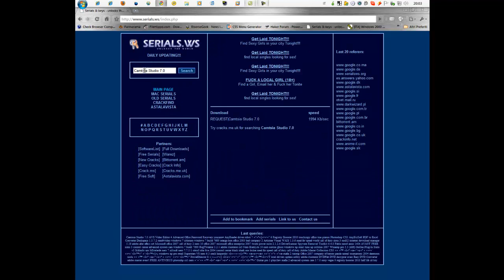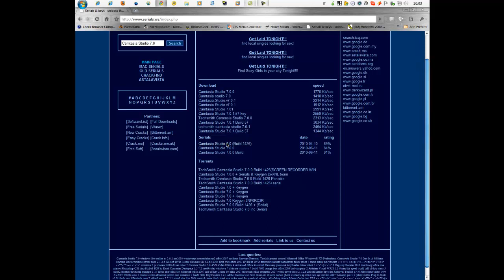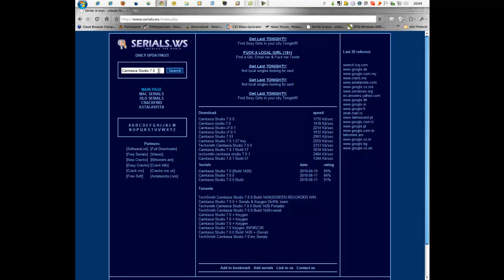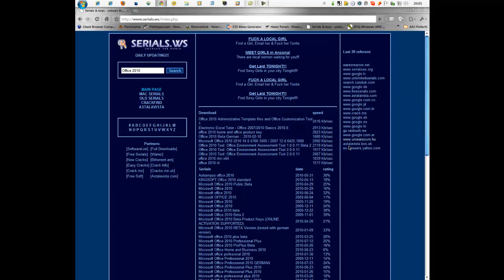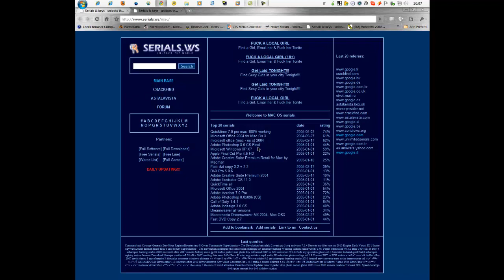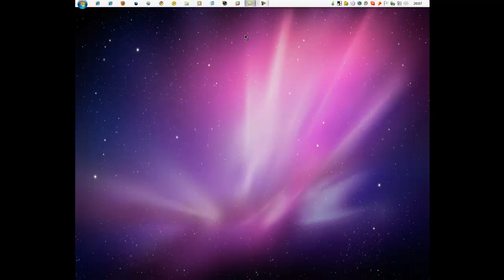Il Blog Della Bandiera - EP.1 - Guida